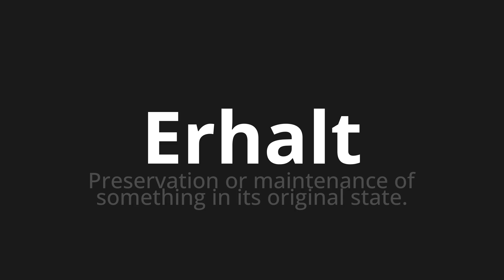How to pronounce Erhalt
Master the Pronunciation of 'Erhalt which means preserving' - which means : Preservation or maintenance of something in ITS original state. 📝 with @PronunciationGerman 🎓🗣️ - [Your Guide to German]

Learn to pronounce 'Erhalt' perfectly in German with our easy and engaging tutorial by @PronunciationGerman! 📖📽️ In this comprehensive video, we provide you with native speaker examples 🗣️👂 and phonetic breakdowns 🎵 to ensure you get the pronunciation just right.

How to say Preservation in German